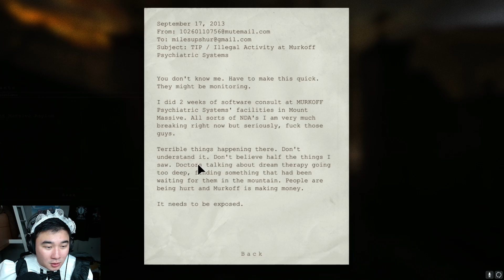It's That Time of the Year...Again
Happy Halloween it's that time of the year to play a horror game and pee my pants hahahahahahaha.